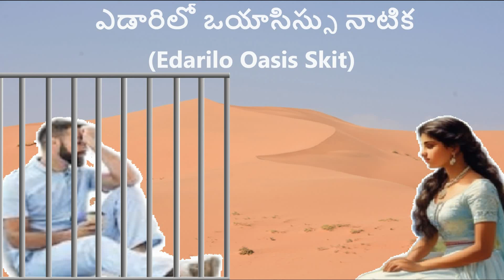Edarilo Oyasissu Skit| ఎడారిలో ఒయాసిస్సు నాటిక | Srujana Manjari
ఆటోమొబైల్ ఇంజనీరింగ్ చేసి ఎన్నో ఆశలతో సౌదీ కి వెళ్ళిన  ఒక యువకుడి నిజ జీవితగాధ..
వెల్కమ్ టూ సృజన మంజరి, అందరూ బాగున్నారని తలుస్తూ మీ సోయాదారి లక్ష్మి.  ఆటోమొబైల్ ఇంజనీరింగ్ చేసి ఎన్నో ఆశలతో సౌదీ కి వెళ్ళిన  ఒక యువకుడి నిజ జీవితగాధను పేపర్ లో చదివి ఎందరికో మేలుకొల్పుగా ఉంటుందని నేను రాసిన కథను స్క్రిప్ట్ గా మార్చి, ఆత్మీయుల గాత్ర సహకారంతో ఎడిటింగ్ చేసి మీ ముందుకు తీసుకువచ్చిన నాటిక ఎడారిలో ఒయాసిస్సు .
ఇందులో పాత్రలకు వారి గాత్రాన్ని ఇచ్చిన ఆత్మీయులు వివిధ దేశాలలో నివసిస్తూ, వృత్తి పరంగా ఇంజనీర్స్ గా, డాక్టర్లుగా, ఉపాధ్యాయులుగా, బిజినెస్ మేన్స్ గా, రైటర్స్ గా, సింగర్స్ గా,  ఆన్ లైన్ రేడియో RJ లుగా, గృహిణులుగా వారి విధులను నిర్వహిస్తూ, వారి కళా తృష్ణకు నిదర్శనంగా తమ గాత్రాన్ని అందిస్తూ, పాటలు పాడుతూ, పాటలు రాస్తూ వారి సహకారాన్ని అందిస్తున్నారు. ఎడారిలో ఒయాసిస్సు నాటికలో తమ గాత్రాన్ని అందించిన ఆత్మీయులు, రోహిత్ గా తన గాత్రాన్ని ఇచ్చిన ఆత్మీయులు అశోక్ గారు;   జైలు అధికారి గా తన గాత్రాన్ని ఇచ్చిన ఆత్మీయులు గోలి  శ్రీనివాస్ గారు; అనురాధ గా తన గాత్రాన్ని ఇచ్చిన ఆత్మీయులు,తెలుగు వన్ రేడియో లో స్నేహమాలిక షో నిర్వహిస్తున్నRJ  రాణి గారు ;విజయ్ గా తన గాత్రాన్ని ఇచ్చిన ఆత్మీయులు,తెలుగు వన్ రేడియో లో మనోరంజని షో నిర్వహిస్తున్న RJ వెంకట్ గోటూర్ గారు; అమూల్య గా తన గాత్రాన్ని ఇచ్చిన ఆత్మీయులు,తెలుగు వన్ రేడియో లో సరదాగా కాసేపు షో నిర్వహిస్తున్న RJ లక్ష్మీ కాత్యాయని గారు; మానస  గా తన గాత్రాన్ని ఇచ్చిన ఆత్మీయులు ఒకప్పటి తెలుగు వన్ రేడియో  RJ మానస గారు; మాధవ్ మామయ్య గా తన గాత్రాన్ని ఇచ్చిన ఆత్మీయులు, ఒకప్పుడు తెలుగు వన్ రేడియో లో అంతరంగాలు షో నిర్వహించిన RJ రాజు గారు ;  ఏజెంట్ గా తన గాత్రాన్ని ఇచ్చిన ఆత్మీయులు గోవింద్ గారు. గాత్రాన్ని ఇచ్చిన ఆత్మీయులకు, వింటున్న ఆత్మీయులకు ధన్యవాదములు తెలుపుకుంటూ  ఎడారిలో ఒయాసిస్సు నాటిక  విందామా..